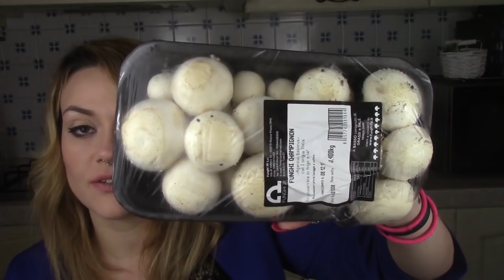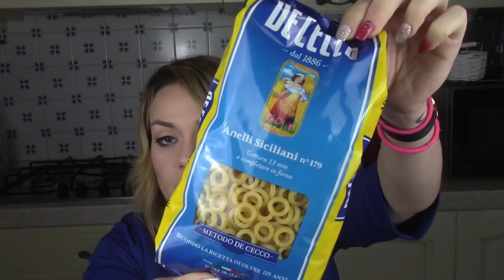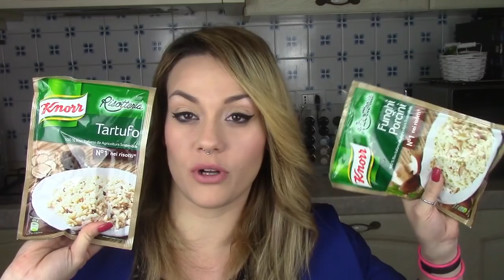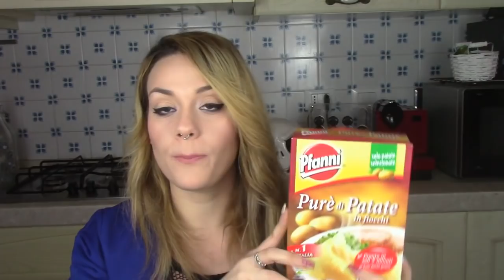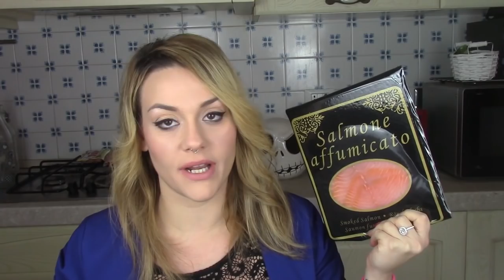IL MIO ULTIMO SVUOTA LA SPESA: IL PIU' GRANDE DI SEMPRE!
TROVATE NUOVI VIDEO OGNI LUNEDI , MERCOLEDI E VENERDI  E A VOLTE UNO BONUS ANCHE LA DOMENICA^_^